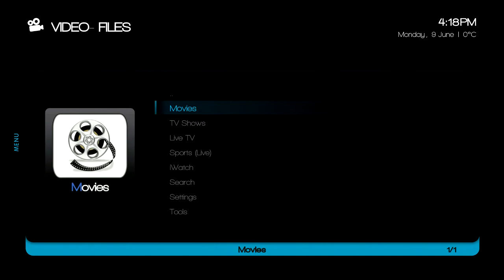How to Change Movie Menu Settings in Xunity iStream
Now you can watch your favorite movie on Xunity iStream and you can also change the settings of movie menu according to your choice, you can change display settings of movie menu.